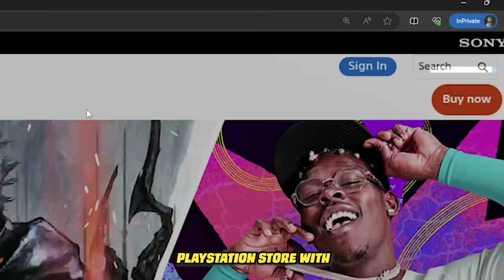Moonton changed Wanwan so badly | Mobile Legends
Come play with me in HSR!
Use the Black Swan Redemption Code to get 50 Stellar Jade: 6B976L2STURF,
effective 02/07-03/27. Each person can only redeem one time.